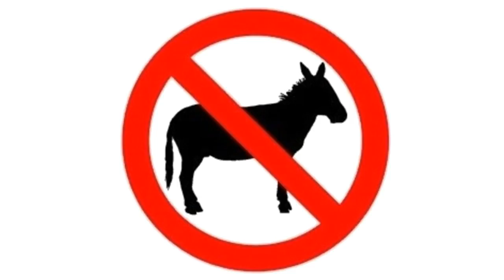15 Best of Sam II